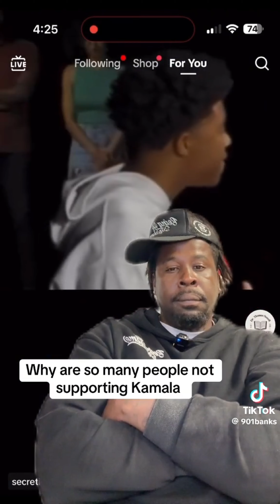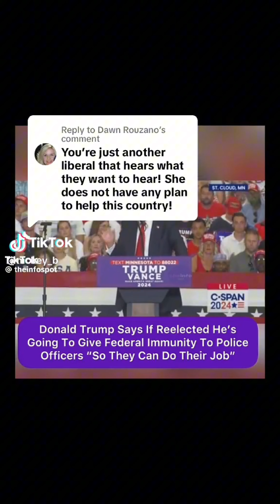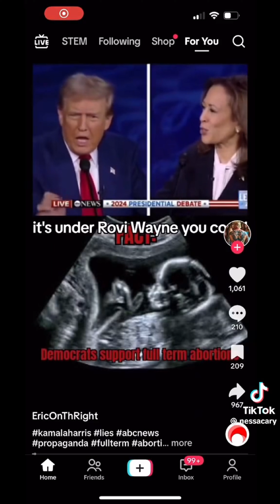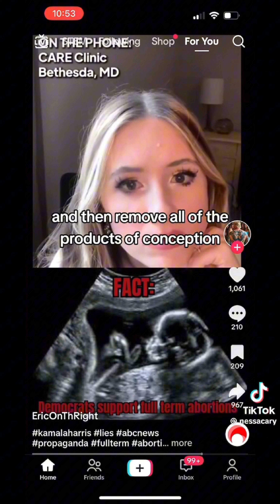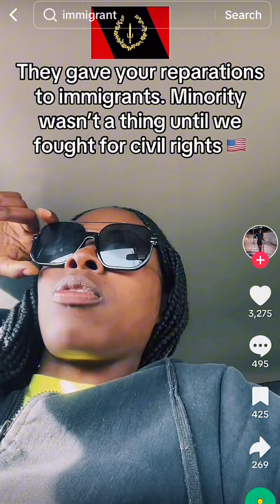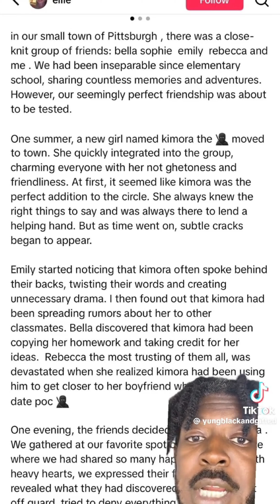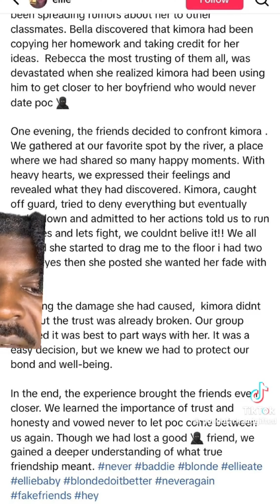FBA Women Fed Up | Tethers | National News